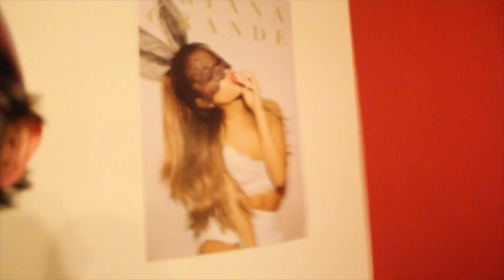2017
HAPPY NEW YEAR :) Starting off the year with 39,000 subscribers, we'll see where i'm at in 2018!